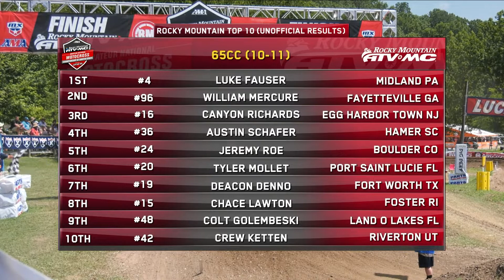2019 Loretta Lynn's Remastered - 125 C - Moto 2